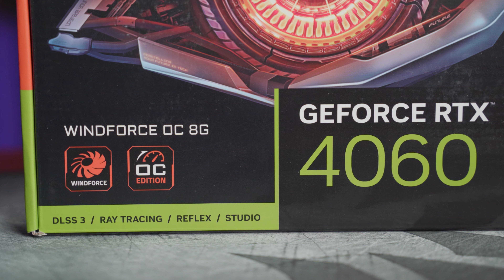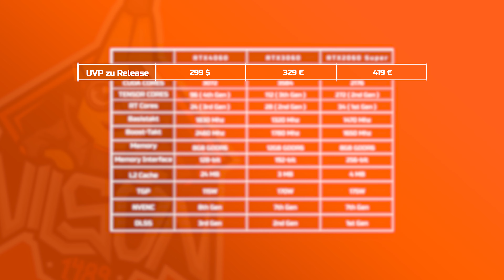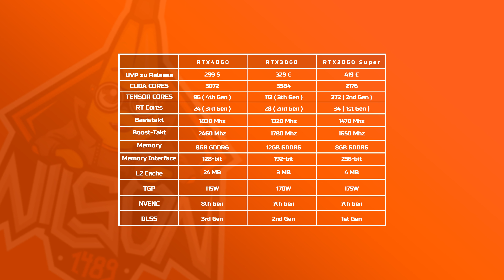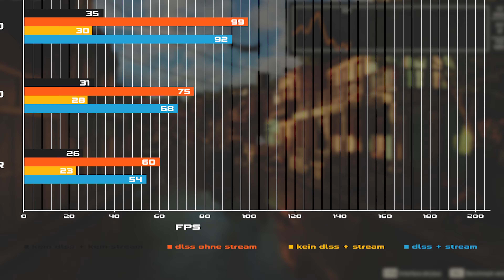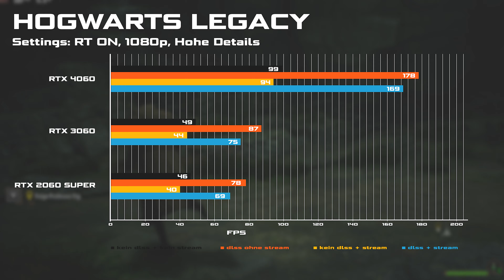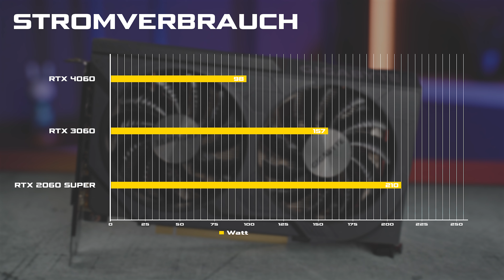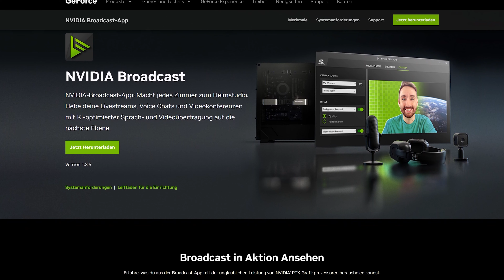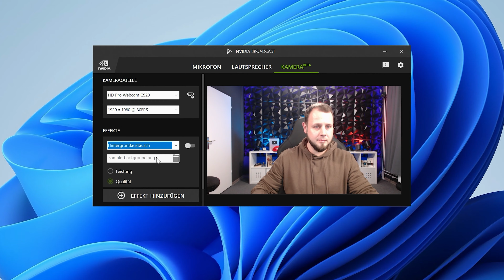MEHR LEISTUNG und WENIGER VERBRAUCH! Die NVIDIA RTX4060 als EFFIZIENZWUNDER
NVIDIA hat mit der RTX 4060 eine neue Grafikkarte auf Basis von Ada Lovelace rausgebracht. Wir schauen uns in diesem Video die Gaming- aber auch die Streaming-Leistung an.

🚀 Benchtable
- Intel Core i9 13900K
- 32GB DDR5 6200
- Intel Z790 Mainboard

►EMPFEHLUNGEN◄

►MEINE PRODUKTE◄

►SOCIAL MEDIA◄